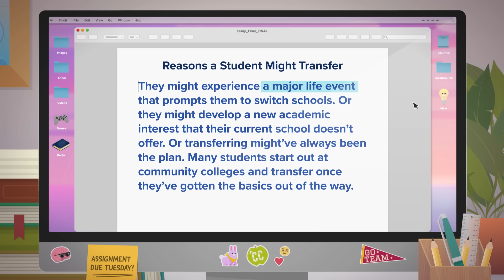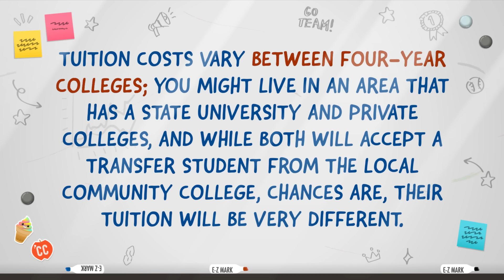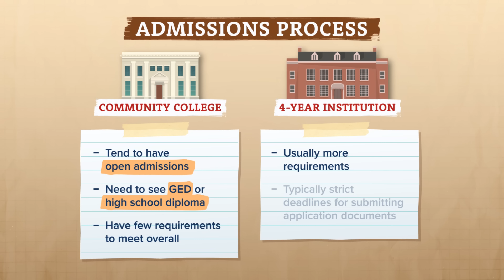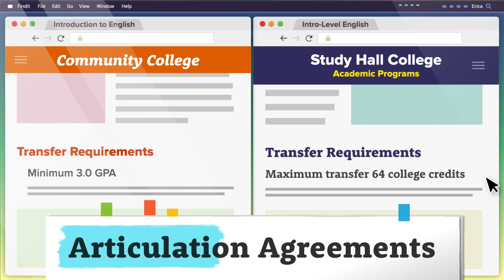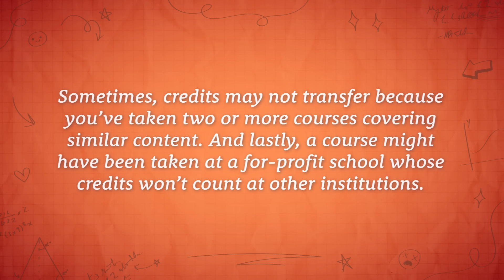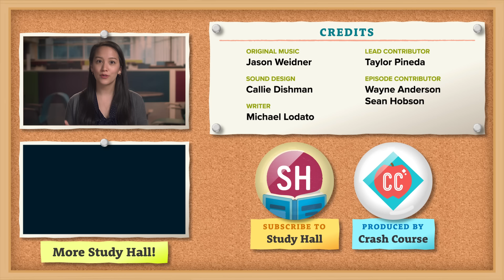How to Transfer Colleges | Crash Course | How to College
You're already learning on YouTube — why not get college credit for it?

Sometimes you realize the school you're attending just isn't right for you. Or, you discover you want to change majors and a different school has a better program. Or, you've completed your gen ed classes at a community college and are ready to transfer to a 4 year institution. For whatever reason, transferring is something we may have to deal with to complete our college journeys. And, yes, it can be a pain. But, in this episode of Crash Course: How to College, Erica walks us through transferring!

Follow Study Hall on socials!

Chapters:
0:00 - Introduction
1:47 - Common Pathways for Transfer Students
3:39 - Preparing to Transfer to a New School
6:50 - Transferring Coursework
7:32 - Conclusion